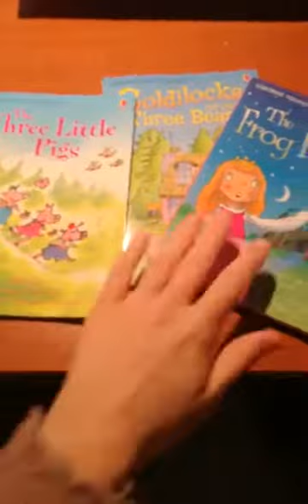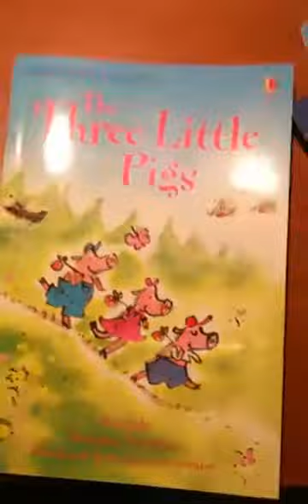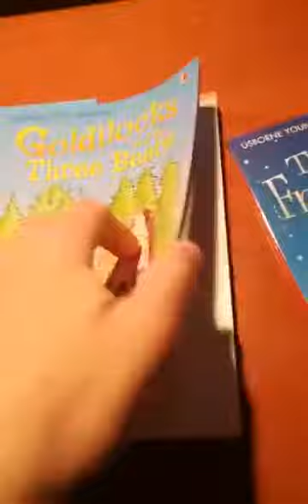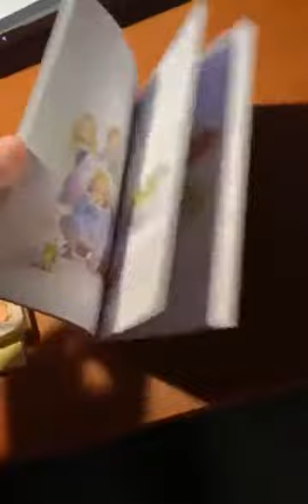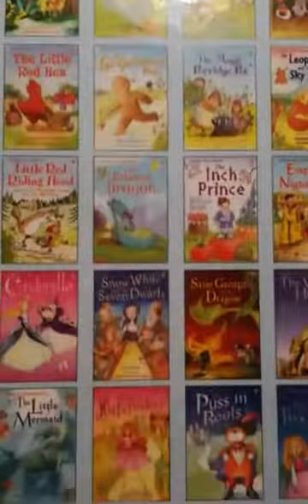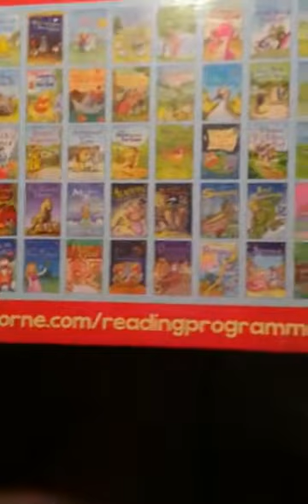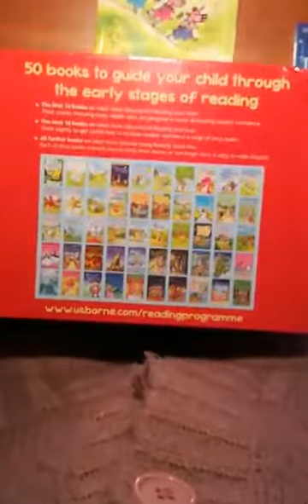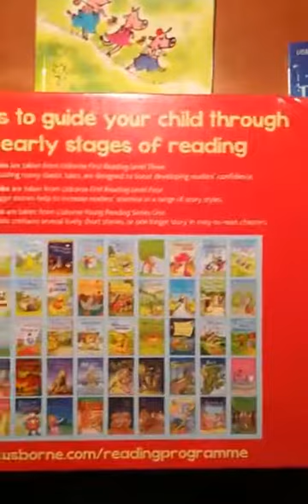My Reading Library - 2017. 04. 23. - Rhyme Time MiniLIVE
TAVASZI ANGOL GYEREKKÖNYVAJÁNLÓ olyan kiadványokkal, melyekkel közös családi élménnyé válik az angoltanulás!

Üdvözöllek! You Tube csatornámon a játékos angolozással, kétnyelvű neveléssel kapcsolatos anyagokat, dalok, mondókákat és ismertetőket találsz, amik a Rhyme Time At Home angol zeneböcsim és a Rhyme Time At Home VIP Club kezdeményezésemmel kapcsolatosak. Szeretettel várlak programjaimon és szívesen válaszolok kérdéseidre!

Petri Barbi